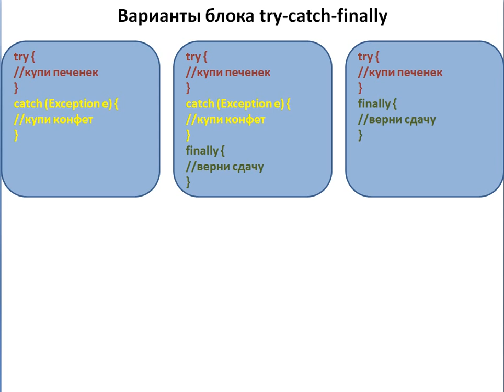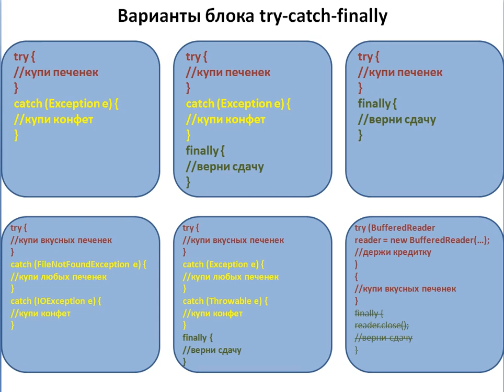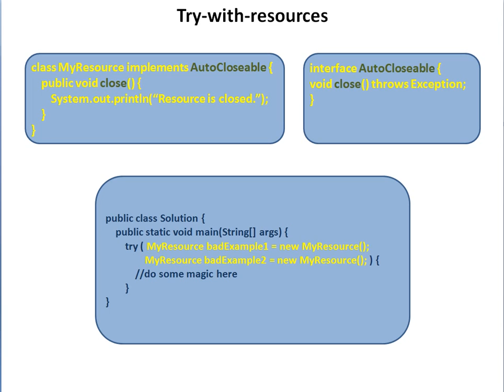Исключения (Exceptions) Часть 2 [видео от учеников JavaRush]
Тема - Что такое исключения?

Все видео на данном канале созданы учениками онлайн-проекта по изучению программирования Поскольку данные видео доклады записаны людьми, которые только изучают Java, возможны некоторые неточности.